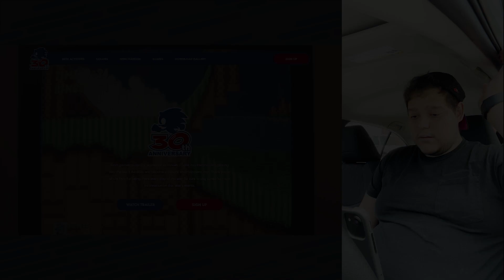Sonic 2022 - Reaction! Honestly Bro I don't know what to think of this....I excite though